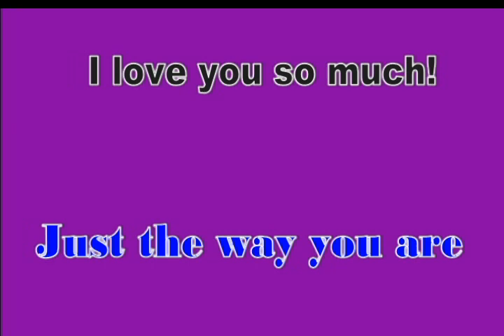Just the way you are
Just the way you are   -  cover  -   Sittie Nadia